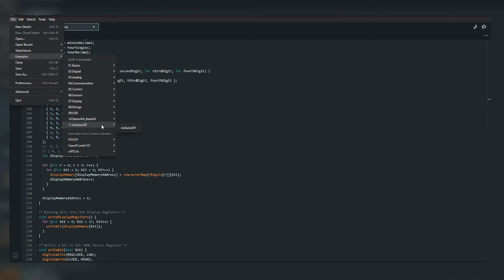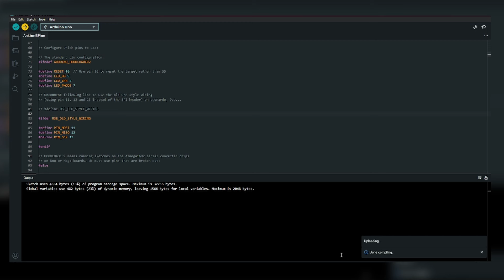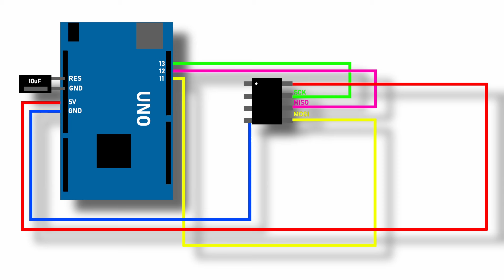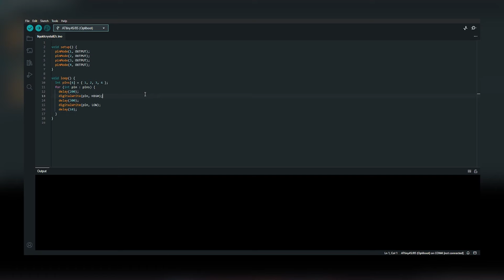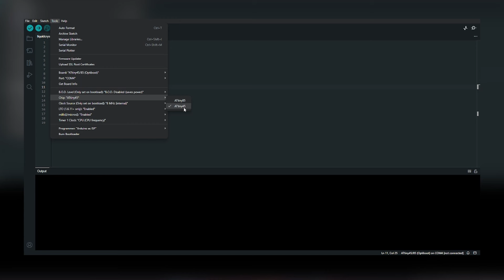Programming ATTINY45 / 85 With Arduino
Fourth episode of my series by the name "CHIP CHAT" where we take a look at integrated circuits - on how they operate and how to use them.

In this episode we will check a very powerful IC that you can use to shrink your projects - and allows you to make your own custom PCBs.

Timecodes
0:00 - Intro
1:14 - Concept
3:11 - Programming
8:14 - Wrap up
8:43 - Outro